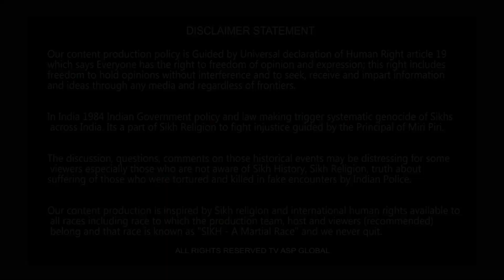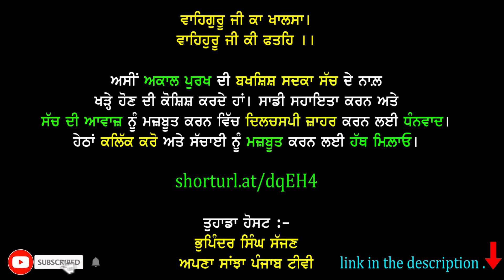ਅੱਜ ਮਜ਼ਬੂਤ ਛਿੱਤਰ ਵਾਲ਼ੇ ਕੌਮੀ ਆਗੂ ਦੀ ਜ਼ਰੂਰਤ ਹੈ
shorturl.at/dqEH4

Your Host